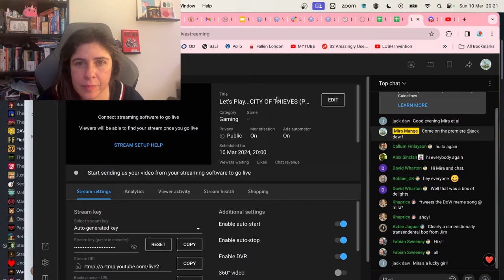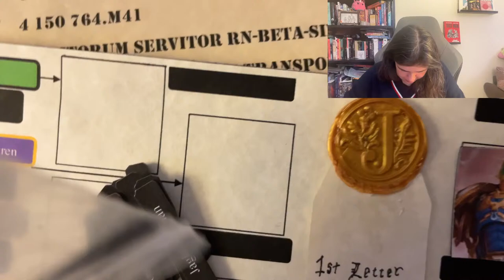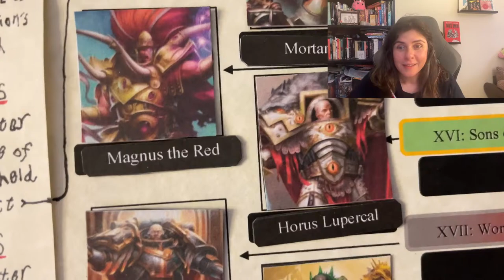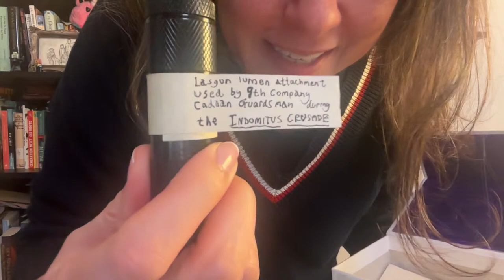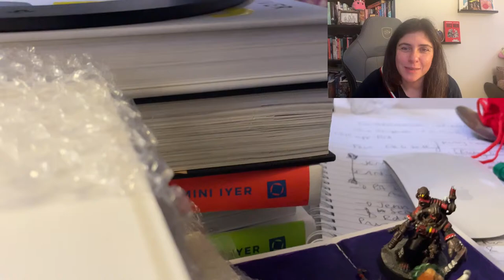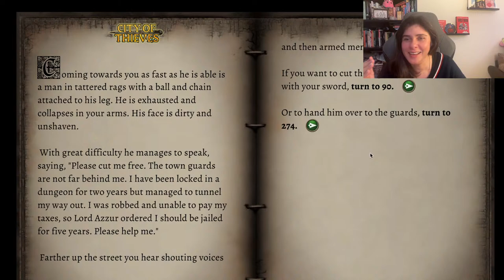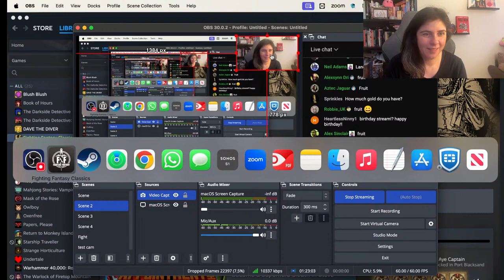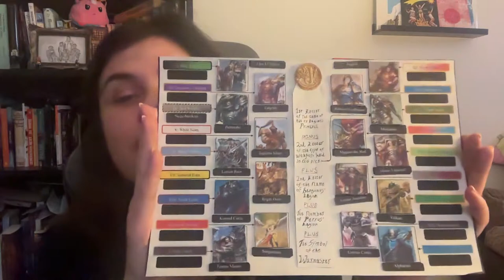Let's Play...CITY OF THIEVES (Part 5) (and MAYBE SOME UNBOXING FUN?!)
It's time for book #5 City of Thieves where YOU decide how the adventure will unfold!

Calling all adventurers, Sunday night wanderers and well inspectors!

It has become a  happy tradition for many of us to gather and banish the Sunday scaries with a bout of battling monsters, getting lost in scary shadowy slums and chatting about all things except spoilers! See you in the tavern!